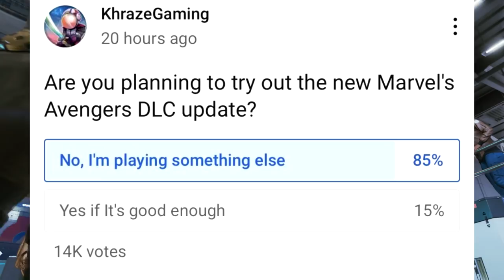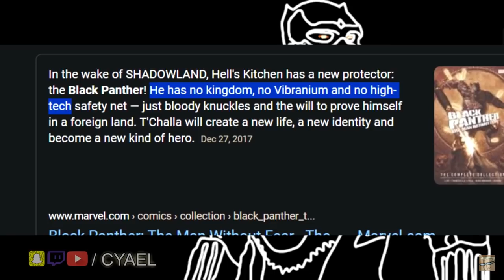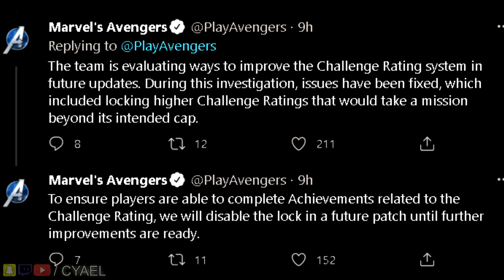PREDICTIONS | Marvel's Avengers Game